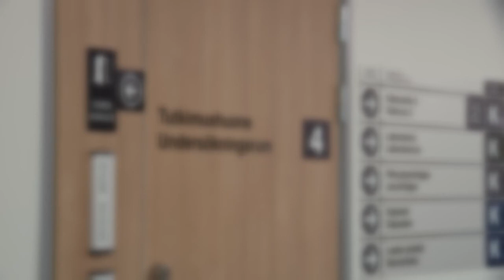Akuuttilääkäriksi erikoistuva Karla – töissä siellä missä tapahtuu